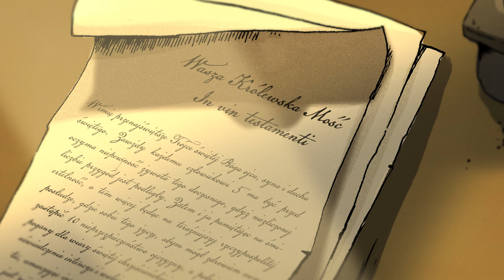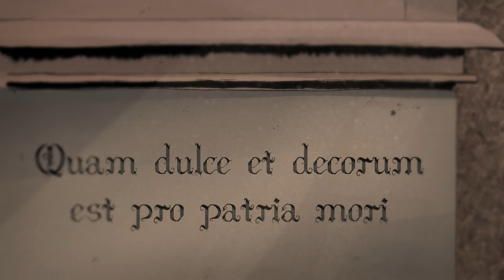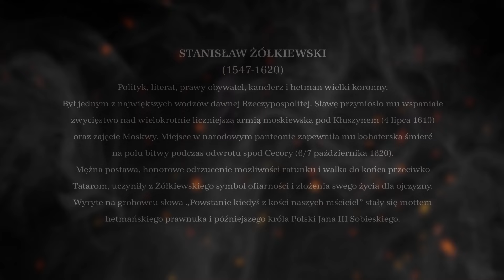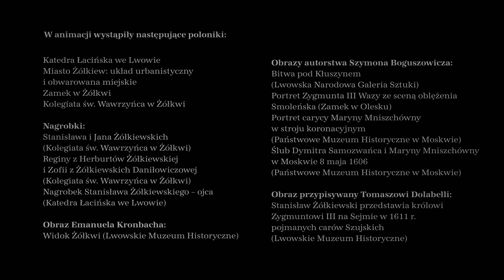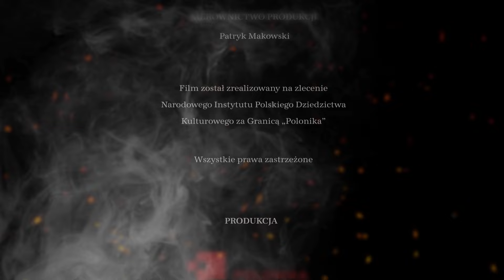Hetman | animacja o hetmanie Stanisławie Żółkiewskim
Serdecznie zapraszamy Was do obejrzenia naszej animacji "Hetman", opowiadającej o losach hetmana Stanisława Żółkiewskiego, jego mieście, Żółkwi, oraz zwycięskich bitwach, w których brał udział. Film prezentuje także słynne postaci, z którymi Stanisław Żółkiewski zetknął na różnych etapach życia.

Film w reżyserii Krzysztofa Czeczota został przygotowany na zlecenie Instytutu Polonika przez Osorno Media. Za scenariusz, dla którego inspirację stanowiły opracowania historyczne i bogate przekazy źródłowe, takie jak listy i testamenty  odpowiedzialni byli Krzysztof Czeczot i Wojciech Kalwat, a wsparcia merytorycznego udzieliła Dorota Janiszewska-Jakubiak, dyrektor Instytutu Polonika. W animacji głosu użyczyli Danuta Stenka (narrator), Waldemar Barwiński (hetman Żółkiewski), Miłogost Reczek (Zygmunt III Waza), Leszek Zduń (Tomasz Zamoyski) i Krzysztof Tymiński (Jan Sobieski - przyszły król Polski).

W animacji pojawiły się liczne poloniki, m.in. katedra łacińska we Lwowie, zamek w Żółkwi, nagrobki Stanisława i Jana Żółkiewskich z kolegiaty św. Wawrzyńca w Żółkwi, a także obrazy autorstwa Szymona Boguszowicza znajdujące się w zbiorach Lwowskiej Narodowej Galerii Sztuki, Państwowego Muzeum Historycznego w Moskwie i Lwowskiego Muzeum Historycznego. Obiekty wpisują się w misję Instytutu Polonika, jaką jest promowanie i upowszechnianie wiedzy na temat polskiego dziedzictwa pozostającego za granicami kraju.

Graficzna koncepcja dzieła została oparta o ikonograficzne źródła z epoki oraz ikoniczne przedstawienia powstałe w XIX i XX wieku. Źródłem dla odtworzenia wyglądu przedstawionych postaci są liczne portrety z epoki – tak malarskie, jak i rzeźbiarskie. Dotyczy to zarówno samego hetmana, jak i innych bohaterów opowieści. Wygląd Żółkiewskiego wzorowany jest nie na najbardziej ikonicznym wyobrażeniu, czyli rzeźbie nagrobnej z żółkiewskiej kolegiaty, lecz na portrecie nieznanego siedemnastowiecznego malarza, ze zbiorów Muzeum Wojska Polskiego.

Film "Hetman" towarzyszy wystawie podsumowującej rok Stanisława Żółkiewskiego, zaplanowanej w październiku 2020 roku przed Kordegardą. Galerią Narodowego Centrum Kultury, która została przeniesiona do sieci ze względu na obecną sytuację epidemiologiczną. Wystawa dostępna jest bezpłatnie w Google Arts & Culture pod tym linkiem